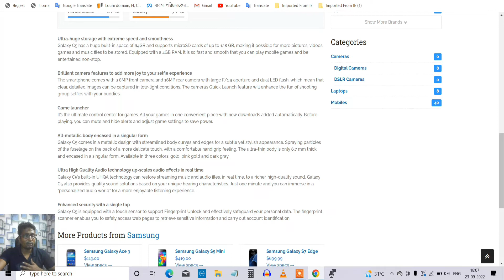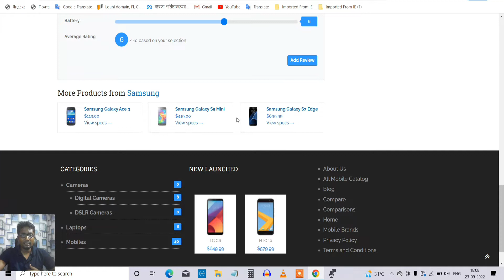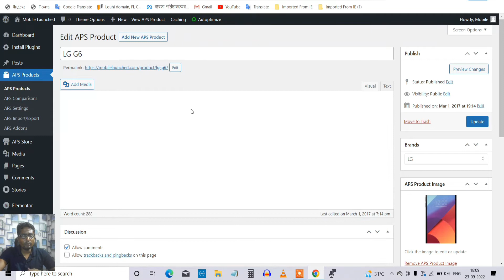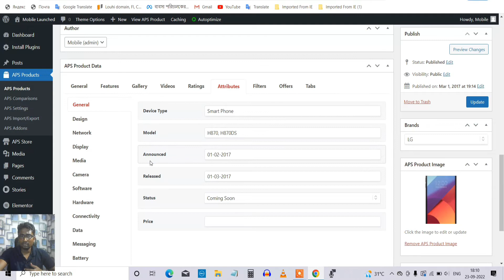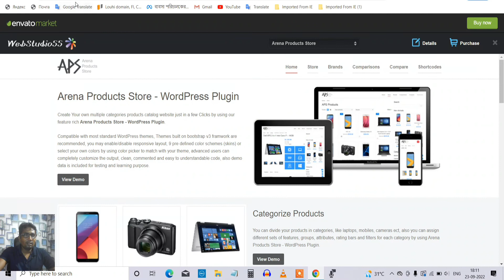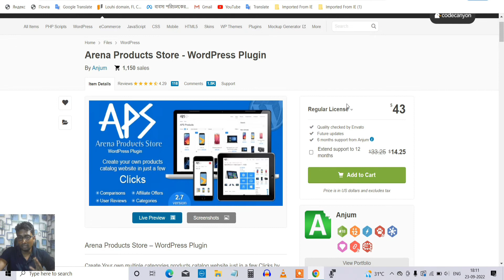How To Make An Affiliate Price Comparison Website In WordPress ? | Part-1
In this video, you will learn how to create an affiliate price-comperson website in WordPress like 91mobile, gadgets360, and gadgets now website in WordPress step by step in Hindi.

If you create a price comparison website, you need to must a domain name for your store and need hosting.

You Need a powerful Arena Products Store – WordPress Plugin

Create Your own multiple categories products catalog website just in a few Clicks by using our feature-rich Arena Products Store – WordPress Plugin, The unique features of Arena Products Store makes it the 1 products comparisons plugin for WordPress

*how to make an affiliate price comparison website?
*how to make an affiliate price comparison website with WordPress?
*how to create a price comparison website WordPress?
*how to make a website like 91mobiles?
*how to make a website like gsmarena?
*how to make a beautiful WordPress website?